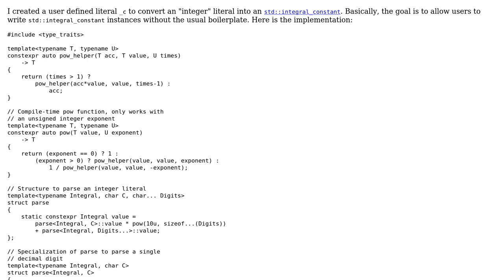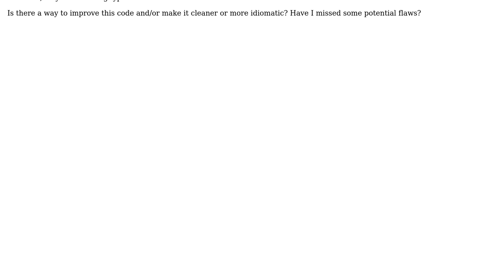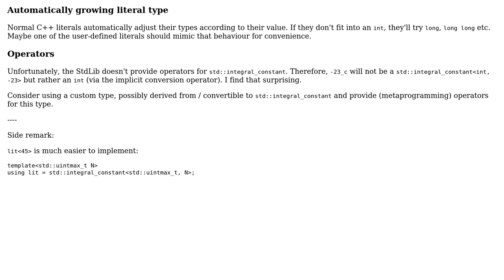User defined literal for std::integral_constant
With thanks & praise to God, and with thanks to the many people who have made this project possible! | Content (except music & images) licensed under CC BY-SA | Music | Images & others | With thanks to user Morwenn user Incomputable user dyp and the Stack Exchange Network Trademarks are property of their respective owners. You are responsible for your own actions.